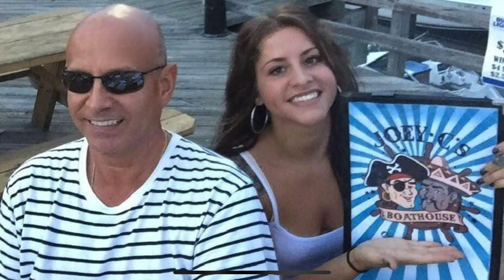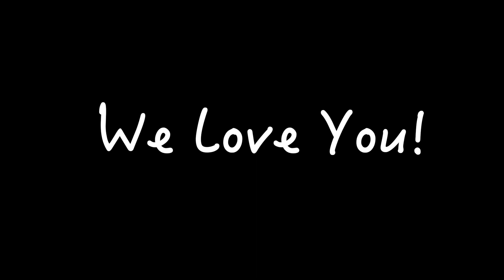Big Joe Funk Birthday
Big Joe Funk Birthday video